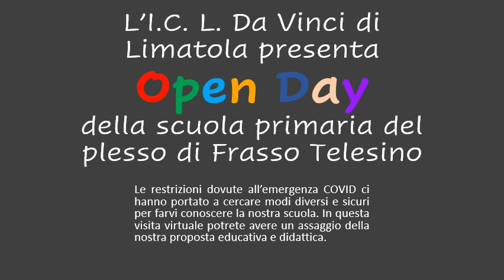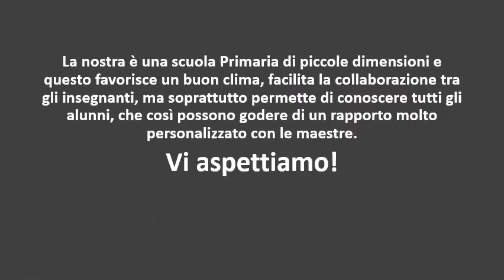OpenDay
Open Day Scuola Primaria di Frasso Telesino